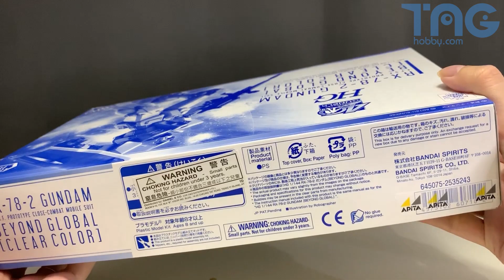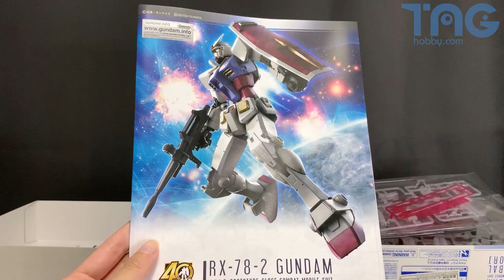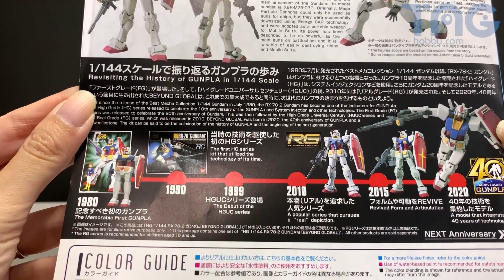[玩具開箱] BANDAI 模型 HG 1/144 RX-78-2 Gundam [BEYOND GLOBAL] CLEAR COLOR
BANDAI 模型 HG 1/144 RX-78-2 Gundam [BEYOND GLOBAL] CLEAR COLOR